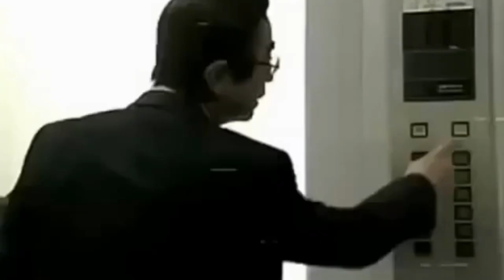**Japanese Pranks That Are Too Funny for Words** #17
Background Music
 The Epic 2 by Rafael Krux